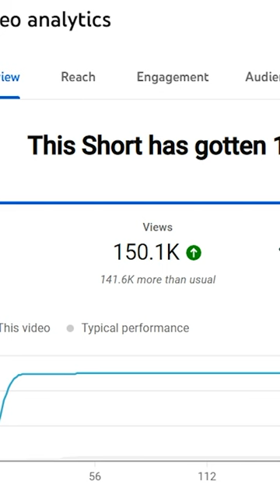I Want To REMOVE This Biome !!!! DARKSIDE SMP..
i am actually gonna plant saplins according to the video i am serious ;)

DM ME YOUR SMP VIDEOS. IF YOU WANT TO JOIN THIS PRIVATE SMP